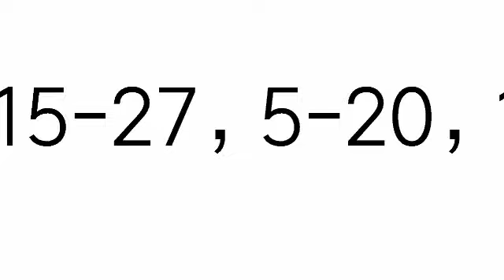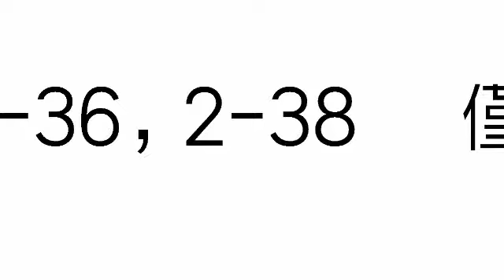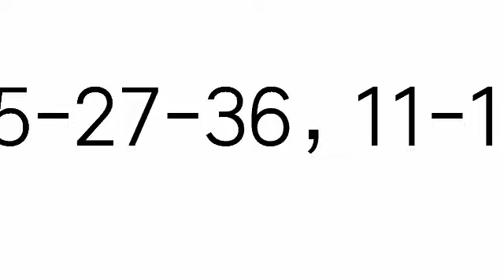今彩539必勝4月23日預測號碼